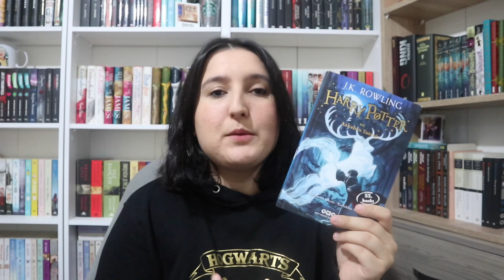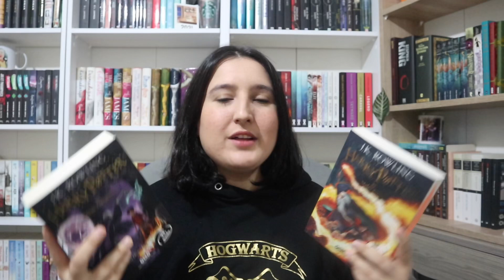BİR KİTAP OKUDUM HAYATIM DEĞİŞTİ!